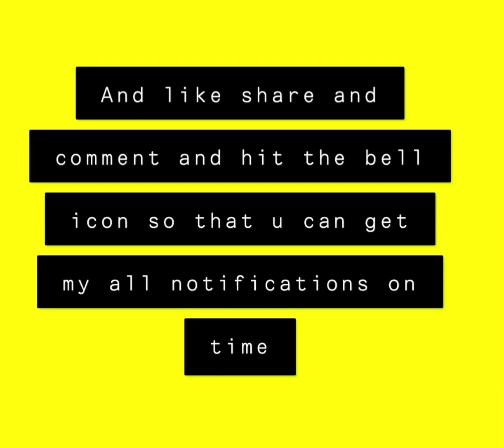My new Official song |Anfalfan | OP |Lovely | Anfal Mahmood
Best new song
PUBG | save the girl | painting | drawing | new best song#Anfal